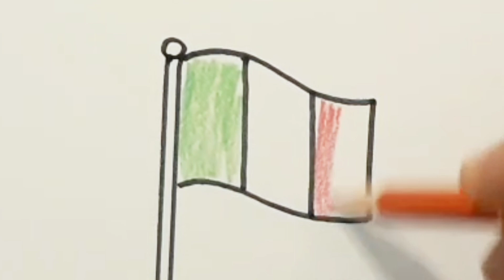วาดรูป ธงชาติอิตาลี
สอนวาดรูป ธงขาติต่างๆ